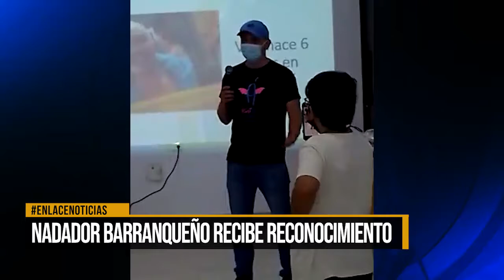Nadadores de baja estatura, pero grandes de corazón